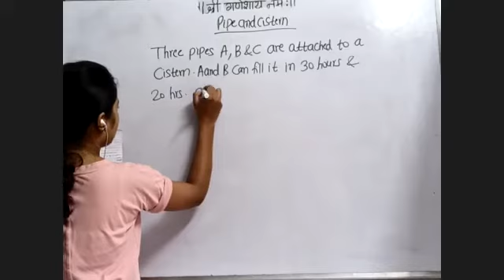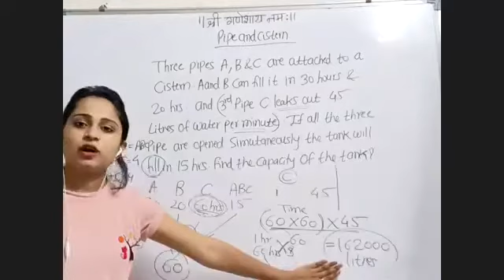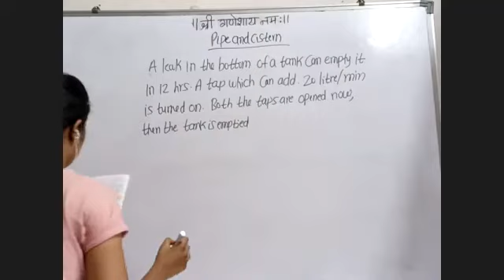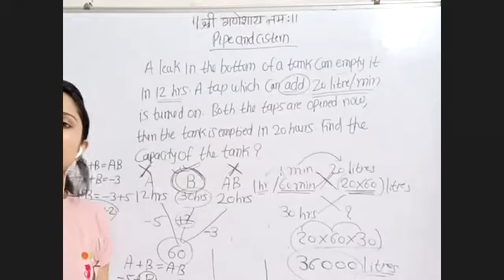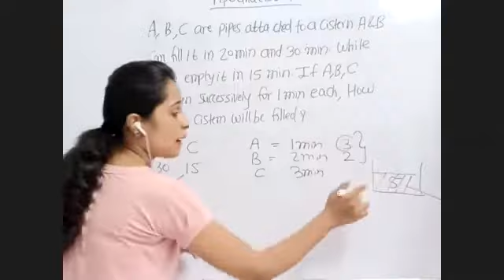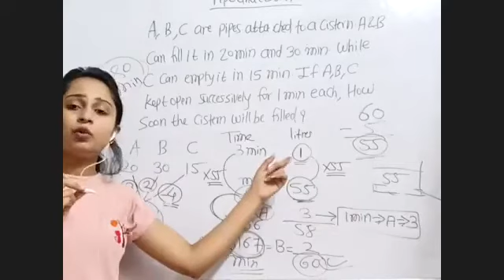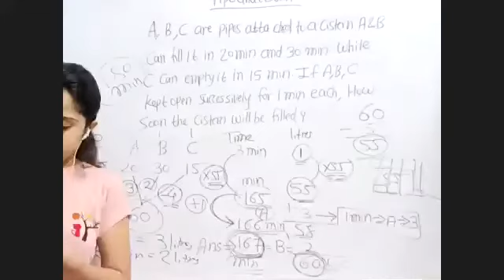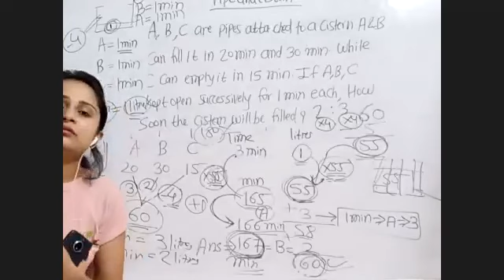| MATHS | Pipes and Cistern | Part 3 |